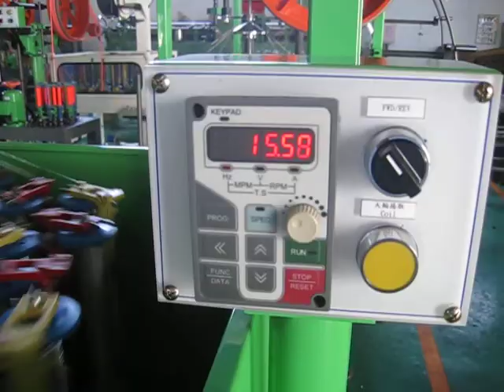RBF 24 1